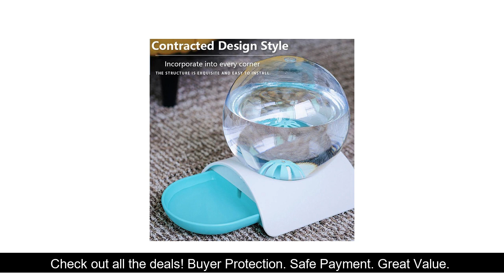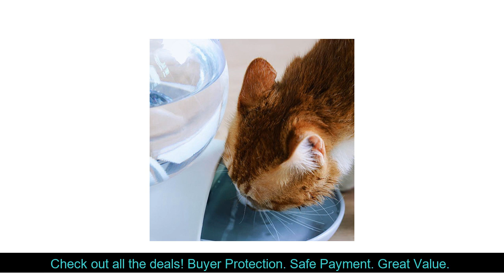2.8L Automatic No Wet Mouth Cat Water Fountain Pet Dog Automatic Feeder Pets Outdoor Travel Drinkin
2.8L Automatic No Wet Mouth Cat Water Fountain Pet Dog Automatic Feeder Pets Outdoor Travel Drinking Water Feeder
Online shopping for the latest electronics, fashion, phone accessories, computer electronics, toys, home garden, home appliances, tools, home improvement and more

Price Product: 13.63
Promo Discount

Cute Pet Dog Clothes For Small Dogs Soft Yorkies Pugs Clothes Puppy Coat Warm Clothing For Dog Hoodies: